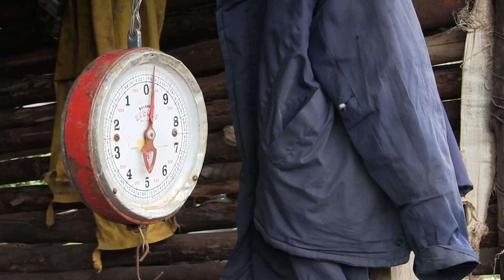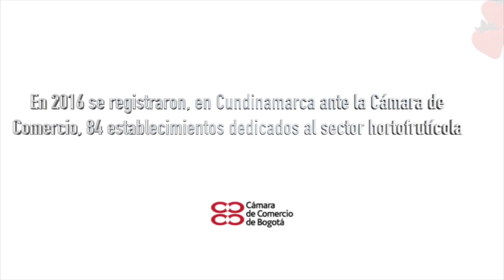Fresas de oro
Reportaje para Tv
Universidad de La Sabana
2016-2